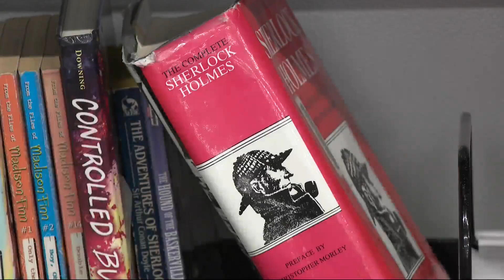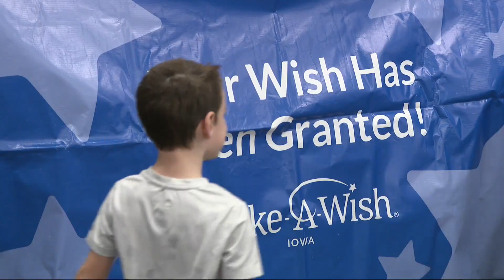Earlham girl's wish for new school library finally granted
The library is one of Adeline Ory's favorite places and when she was granted one wish, she knew exactly how to use it.